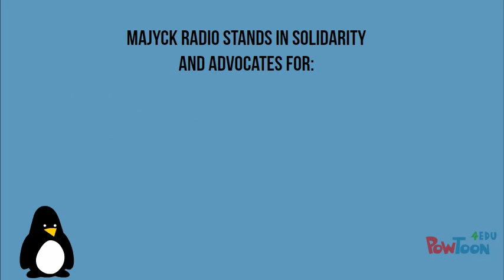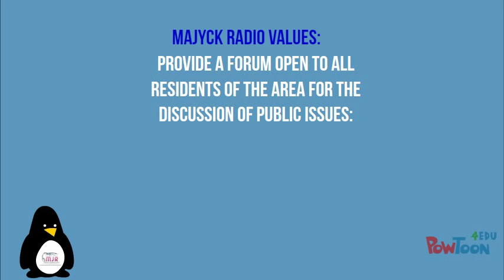Majyckradio/Urban Feast 2015 Report